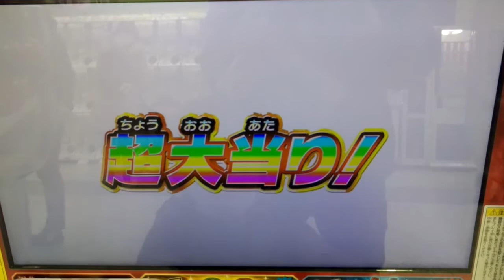仮面ライダー ブットバソウル Ver.10 最新 超大当たり 演出②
敵とのバトルに敗れたあと、
逆転の超大当たり演出です。